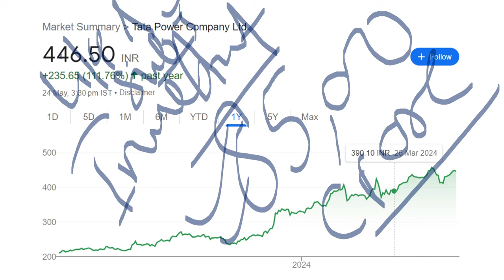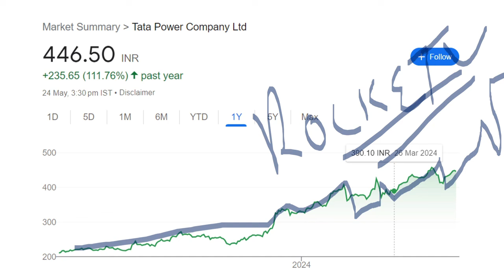TATA POWER SHARE NEWS😱😱😱 TATA POWER SHARE TARGET PRICE ⚫ TATA POWER BIG NEWS ANALYSIS